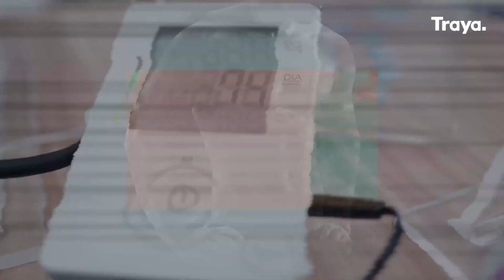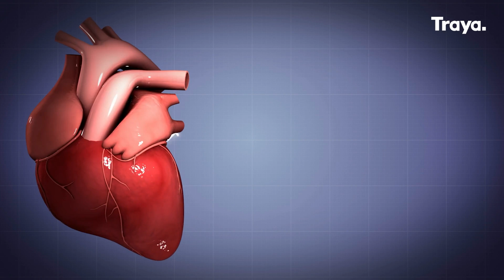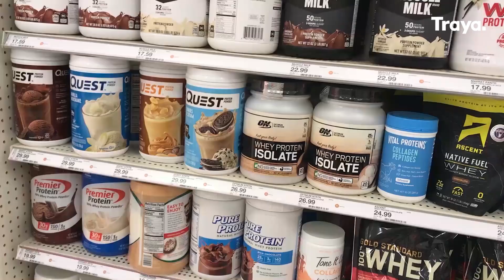How healthy is whey protein for your body? health benefits and side effects of Whey protein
Whey protein is a type of protein that is derived from milk. It is a complete protein, meaning it contains all of the essential amino acids the body needs to build and maintain muscle mass. often used by athletes and bodybuilders to help build muscle and recover from workouts, whey protein has a lot of health benefits, but there are some negatives to taking whey protein. In this video we will look at how whey protein supplements helps you build your body and also the pros and cons of consuming it.

00:00 Intro
00:34 How is whey protein produced?
01:04 Weight loss
01:42 Lowers cholesterol
02:17 Increased muscle growth
02:55 Lowers high blood pressure
03:37 Stomach troubles
04:12 Skin problems
04:19 Weight gain
04:39 Kidney diseases
05:02 Outro